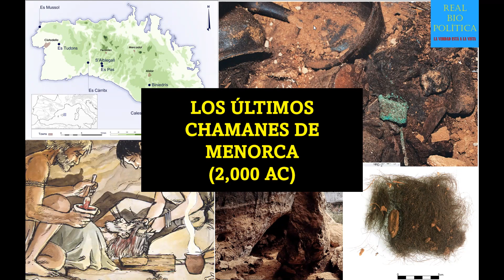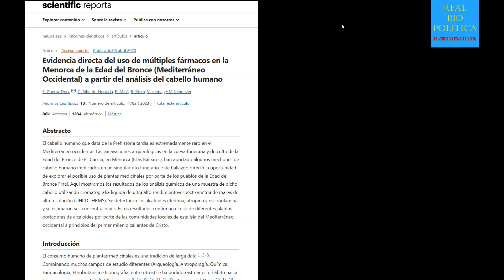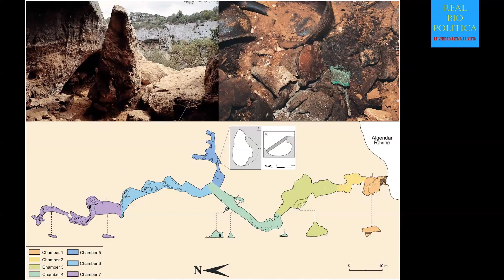LOS ULTIMOS CHAMANES DE MENORCA 2,000 AC